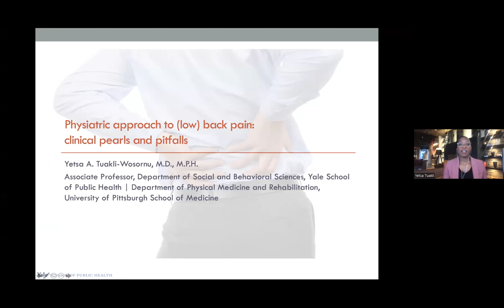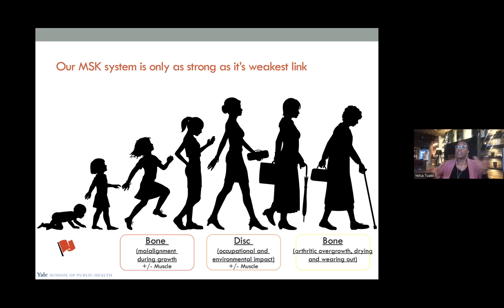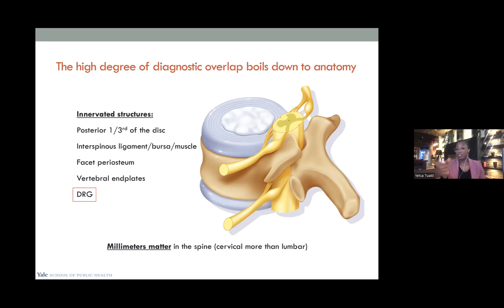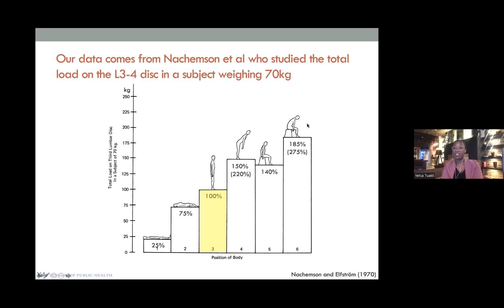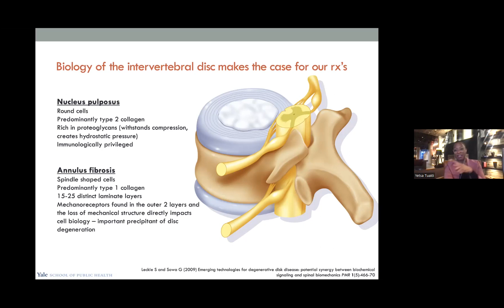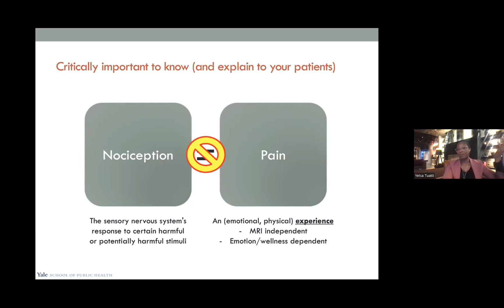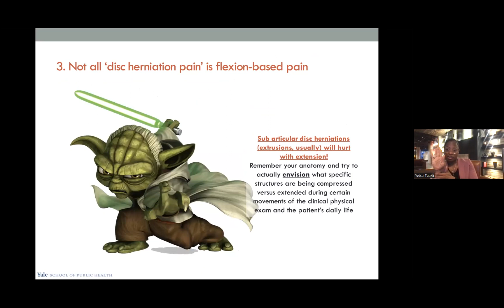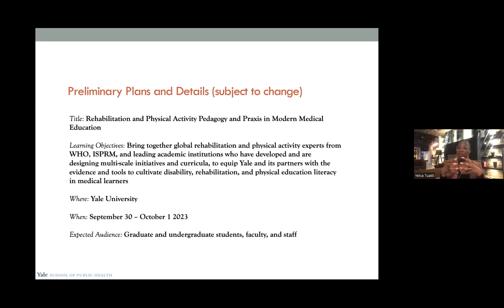Physiatric Approach to Back Pain featuring Dr. Tuakli